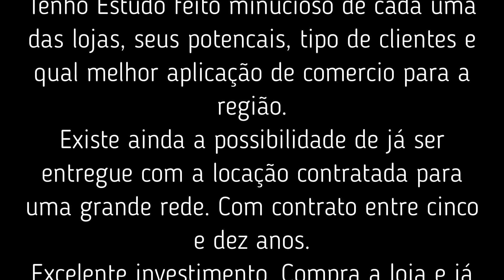Lojas Butantã Vila Clementino Aclimação Brooklin Alto do Ipiranga Santa Cruz Vila Prudente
Atenção grandes ou pequenas redes de comercio em geral ou realstate interessadas em comprar para alugar para essas redes.
Tenho Lojas em Projetos arquitetônicos em planta , construção ou pronto.
Compra a loja e já tem os clientes do próprio projeto diretamente interessados nos seus serviços ou produtos e ainda algumas com possibilidades de ja estarem com contrato de locação entre 5 e 10 anos.
Indicado para Mercado, Moda, Farmácia, Fast Food, Café, Pet shop, Clinica, laboratórios e ou Conveniências em geral.
Tenho Lojas nos seguintes Bairros:
Alto do Butantã
Vila Clementino
Alto do Ipiranga
Santa Cruz
Freguesia do Ó
Vila Prudente
Vila Matilde
Metragens que variam de 64m² até 584m² - todas muito bem localizadas e muito próximo as estações de metrô (algumas a passos do metrô)
Algumas com 1 vaga
Cada região tem seu preço especifico e aberto a negociação direto com a incorporadora, através deste Corretor Cerdeira 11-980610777
Entre em contato e marcamos uma reunião de apresentação e futura avaliação de propostas.
O valor deste anúncio é referente uma loja de 64,11m² na Rua Assungui com rua Santa Cruz